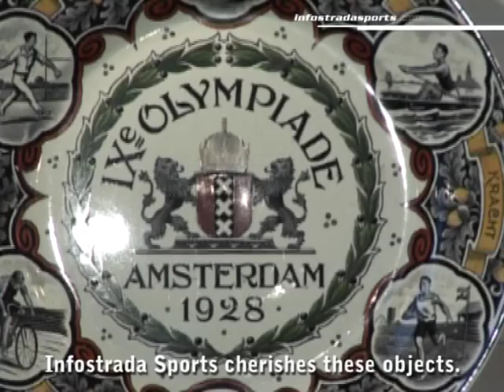De Olympische Spelen van 1928 in Amsterdam (NL & EN)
Infostrada Sports verzamelt en distribueert sportgegevens. Maar naast deze digitale wereld verzamelt het bedrijf, dat wordt gedreven door sportpassie, ook enkele prachtige memorabilia.

Daarin past een mooie verzameling van Olympische attributen, waarin De Spelen van 1928 in Amsterdam natuurlijk gekoesterd worden.

In de collectie onder meer een prachtig bronzen bord en een Olympische bordenset uit 1928.

Het past in de traditie van Infostrada Sports om ook deze attributen te koesteren. En wie weet worden de etalages in 1928 weer uitgebreid als Amsterdam 100 jaar naar dato de Spelen weer terug krijgt.